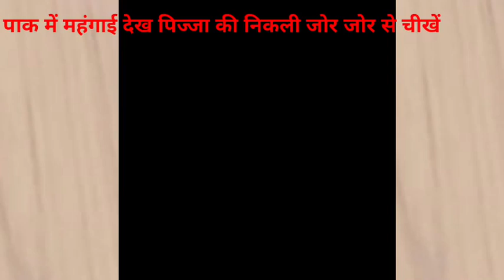Badhti Inflation Se Napak Economy हुई ढेर Pijja Ki Nikli चीखें,Latest Debate On Pak Media On India,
pakistani reaction,